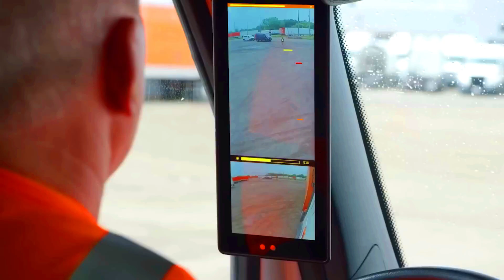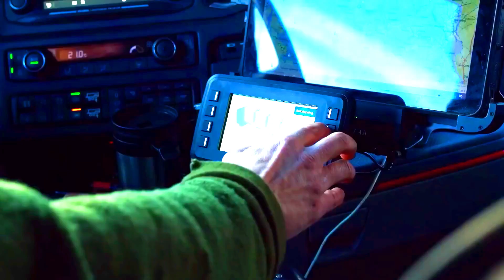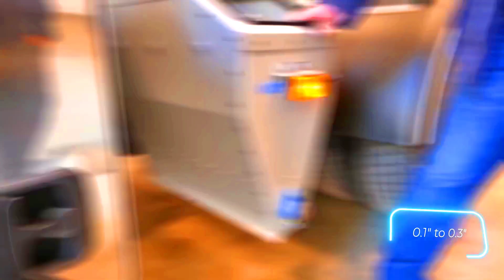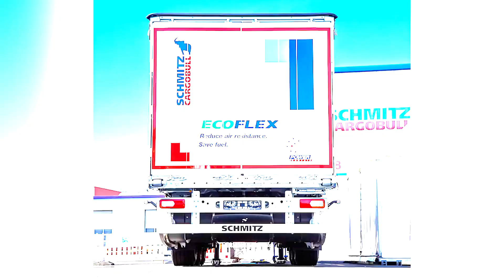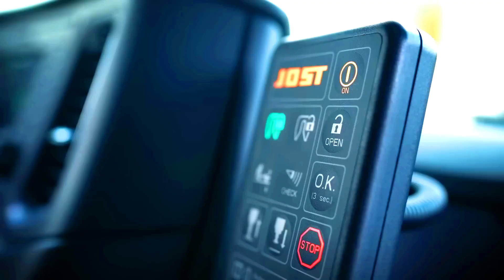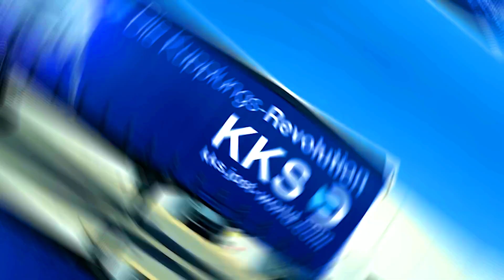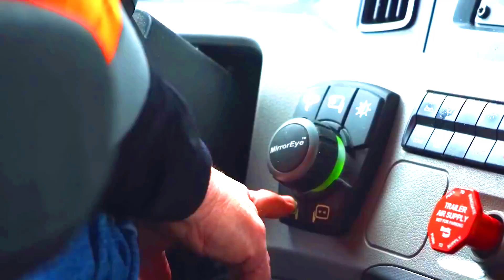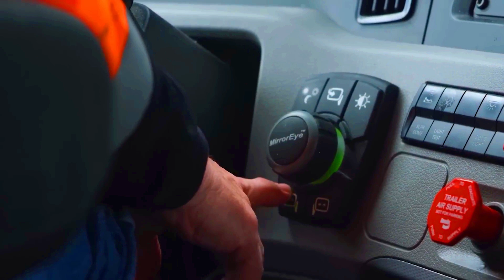INCREDIBLE INVENTIONS FOR TRUCKS YOU WON'T BELIEVE EXIST!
Welcome to a world of cutting-edge truck innovations that will totally change how you think about trucking! 🚛💡 From game-changing tech to unbelievable gadgets and modifications, these incredible inventions are making trucks smarter, safer, and more powerful than ever before. Whether you're a truck enthusiast, a professional driver, or just love cool technology, you won’t want to miss this!

In this video, we'll explore:

Next-gen truck gadgets that make hauling easier
Revolutionary tech to improve truck performance
Innovative designs that are transforming the trucking industry
Get ready for some serious truck inspiration and discover how these inventions are shaping the future of trucking. 🚚✨

01) Globe 55 Ton Hydraulic Flip Axle

 📌 Timestamps for your convenience:

00:16 - GLOBE 55 TON HYDRAULIC FLIP AXLE
00:41 - REVOY EV
02:01 - WESOB FORKLIFT
03:02 - EXTE COM 90
04:04 - DESTORMOBIL500
05:14 - ALUCAR ICEFIGHTER
06:20 - SCHMITZ CARGOBULL ECOPACK
07:39 - JOST KKS
08:53 - RIGHT TRACK SYSTEMS
10:02 - SCHNEIDER'S MIRRORLESS TRUCK TECHNOLOGY